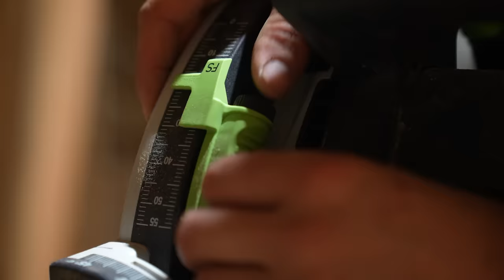Making the attic doors.